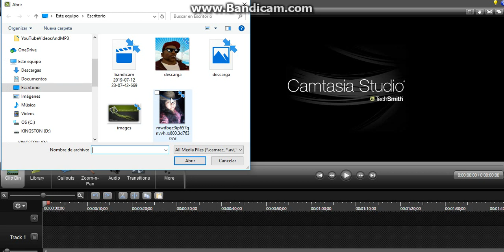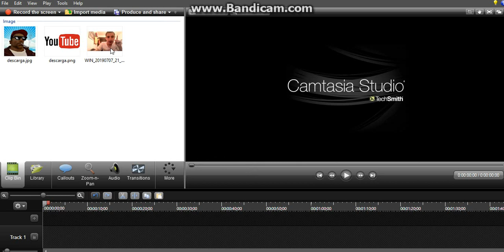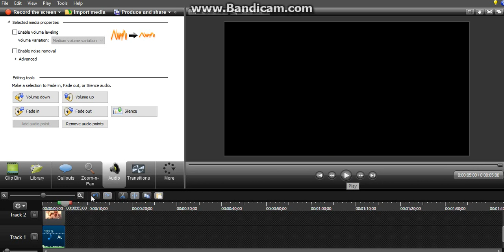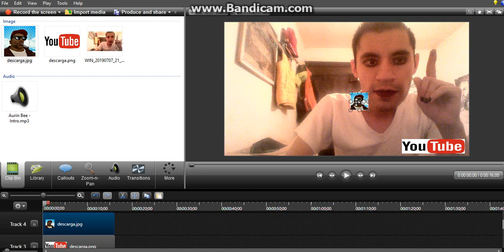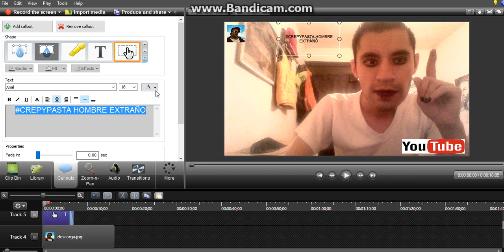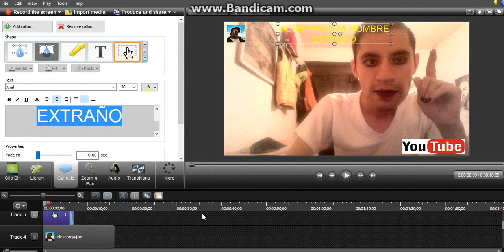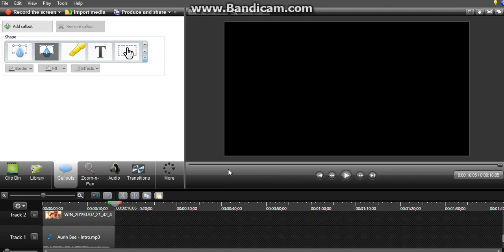CURSO DE CAMTASIA PARTE 21 poner logos aun lado del video